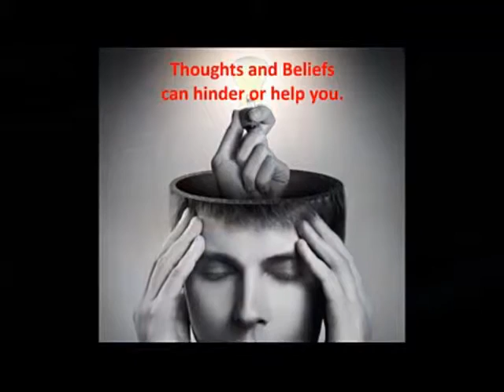Gene Productive Illusions